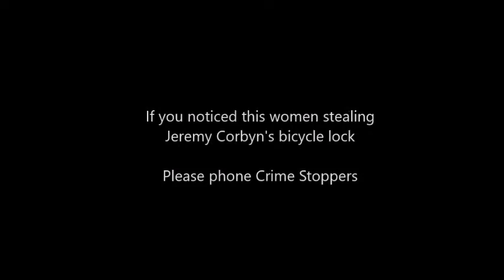Jeremy Corbyn / Theresa May skit - Crime in Westminster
Sketch inspired by Prime Minister Theresa May's ominous choice of necklace worn entering no 10. and at PMQs.

Concept, starring and filmed by Moira Dundee Nov 2016. Original music composed by Aaron Malcolm.

Photograph of Theresa May: Frederic Legrand - COMEO / Shutterstock.com